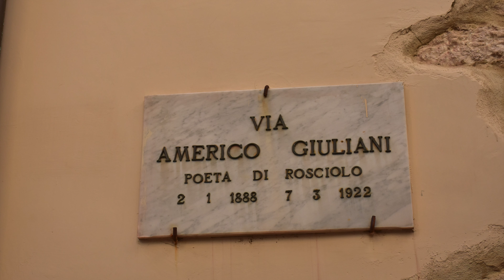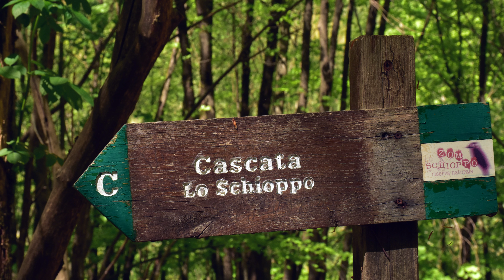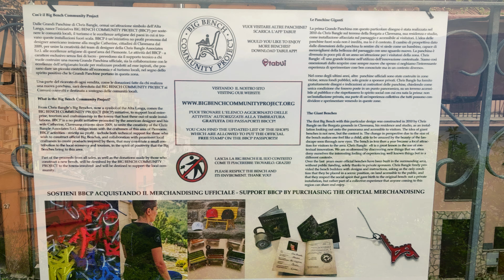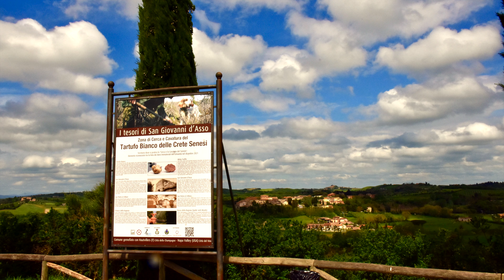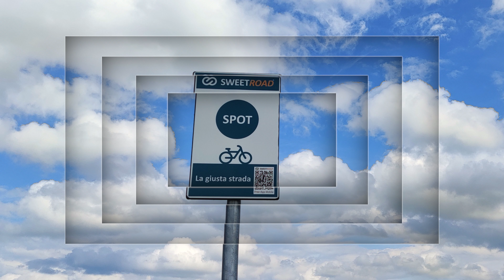2023 Spring Italy 2 K4